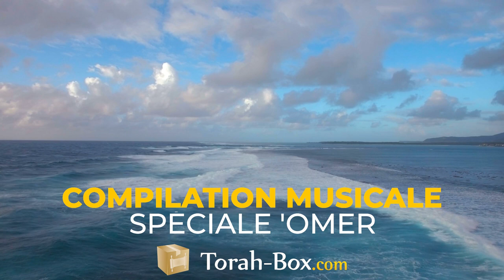COMPILATION MUSICALE SPÉCIALE "PÉRIODE DU 'OMÈR" 🎼 VOLUME 1 (merci Torah-Box !)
Torah-Box Music offre à ceux qui ne peuvent se passer de musique pendant la période de deuil du 'Omèr, cette première compilation d'1 heure, contenant des chansons sans instruments, acapella... permise à l'écoute !

SUIVEZ-NOUS

FEMMES